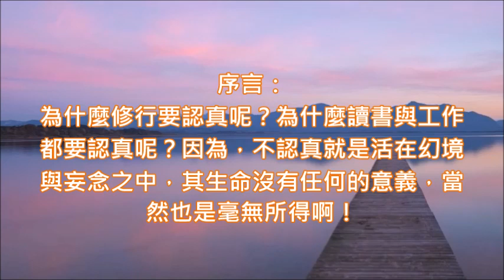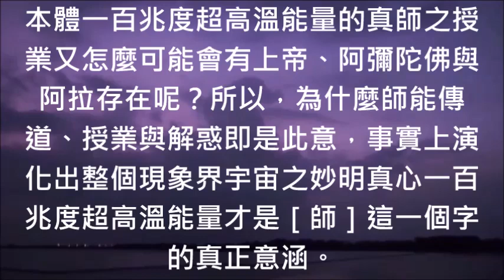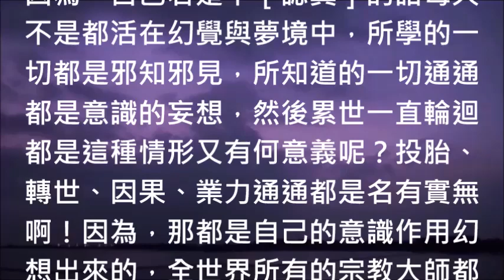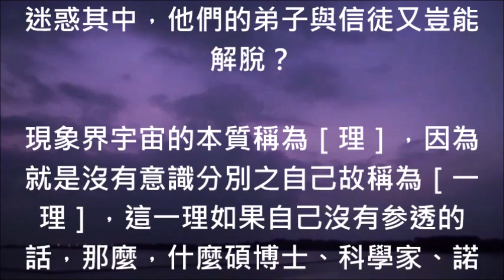15［如來心語］為什麼修行要認真呢？為什麼讀書與工作都要認真呢？因為，不認真就是活在幻境與妄念之中，其生命沒有任何的意義，當然也是毫無所得啊！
［如來心語］

序言：
為什麼修行要認真呢？為什麼讀書與工作都要認真呢？因為，不認真就是活在幻境與妄念之中，其生命沒有任何的意義，當然也是毫無所得啊！

本文：
全世界有一大堆的思想家、哲學家、宗教家、政治家、教育家、科學家. 等等，每天都是忙自己份內的事，但因為每一個人都用自己小我的意識活在娑婆世界之中，所以，表面上每一個人好像都很有學問或是社會地位，但是若不認真的話，那麼，他們的生命可以說毫無意義，因為，他們只不過是人生如戲中的一個演員或是活在人生如夢的夢境中啊！

何謂［認真］？整體宇宙之自己去除自己分子意念的執著作用與細胞識念的分別作用明白整個宇宙就是自己無他謂之［認］，宇宙本體一百兆度超高溫能量體妙元真心是整個宇宙［唯一之真］故稱為［真］。

所以，明白宇宙本體一百兆度超高溫能量體妙元真心就是自己稱之為［認真］，因為，娑婆世間的思想家不認真所以整天都是在胡思亂想，哲學家也是不認真，整天妄念不斷，宗教家也是不認真，每天散播自己迷惑的宗教教義邪知邪見導誤自己的弟子、信徒與社會大眾，政治家也是不認真每天爭權奪利不但是在害人而且更傷害自己。

如果，那些翻譯《心經》的宗教法師認真的話，《心經》會翻譯出十一種錯誤的版本流通社會導誤無數眾生嗎？如果宗教法師他們認真的話，請問他們會撰寫並出版一大堆根本與道無任何關係的［道書］嗎？佛教諸法師如果認真的話會看不懂三藏十二經經文內容如來真實意杜撰出來一大堆迷惑信徒的論藏或是律藏嗎？

因為，宇宙的本心是真，宇宙的本性是實，顯現出來的現象諸相皆是虛，所以，沒有見性就會被那些虛妄諸相所誤導、迷惑，因而誤入歧途不務正業，因此，全世界所有的科學家他們研究科學一輩子可以說通通［不認真］也［不務實］而是在［務虛］，因此，那些研究報告、理論、實驗結果、原則、定義都是在導誤無明眾生，但是他們猶不自知啊！

萬靈蒼生名有但是實無，為什麼我會這樣說呢？因為，整個宇宙從本體一百兆度超高溫能量逐漸降溫演化出次粒子、基本粒子、元素、分子、細胞通通都是自己哪裡有眾生呢？哪裡有生死呢？哪裡有人類呢？哪裡有宗教呢？

所以，溯源返本才能［認真］，而不是捨［本］逐［末］，像社會上思想家、哲學家、宗教家、政治家、教育家與科學家. 等等都在追逐意識界末法的凡事、俗事與雜事，這就是［忘本］啊！忘本的無明眾生皆［本末倒置］不思為什麼會有一理悟通萬理才能悟徹的道理。

一理悟通了還需要科學研究嗎？一理悟不通萬理就悟不徹，那些意識作用研究出來的科學理論、原則、定義、定理、定律只會導誤世人又有什麼任何意義存在？全世界不知道有多少的［師］在指導學生、學員與社會大眾，但是到最後連這些師與學生、學員或社會大眾通通都走向輪迴路去敲地獄門，這樣的結果難道是當初教學目的嗎？

何謂［師］呢？《師說》一文有云：師者傳道、授業、解惑矣！但是，這裡所說的［師］並不是在指人世間的各種老師啊！何以故？因為，整個宇宙只有演化至細胞而已根本就沒有演化出人類出來哪裡有什麼［老師］呢？人類這種老師能夠傳道嗎？能夠授業嗎？能夠解惑嗎？連上帝、阿彌陀佛與阿拉都不具備此條件。

何以故？因為，上帝、阿彌陀佛與阿拉本身就是真師所授之業，沒有宇宙本體一百兆度超高溫能量的真師之授業又怎麼可能會有上帝、阿彌陀佛與阿拉存在呢？所以，為什麼師能傳道、授業與解惑即是此意，事實上演化出整個現象界宇宙之妙明真心一百兆度超高溫能量才是［師］這一個字的真正意涵。

所演化出來的第一種物質次粒子謂［道種］，演化出整個宇宙這一個自然之道稱之為［傳道］，演化出整個現象界宇宙的萬物本質與萬現象就稱之為［授業］，明白之後就了解整個宇宙真相稱之為［解惑］，這就是為何自己一定要［認真］的真正目的啊！

因為，自己若是不［認真］的話每天不是都活在幻覺與夢境中，所學的一切都是邪知邪見，所知道的一切通通都是意識的妄想，然後累世一直輪迴都是這種情形又有何意義呢？投胎、轉世、因果、業力通通都是名有實無啊！因為，那都是自己的意識作用幻想出來的，全世界所有的宗教大師都迷惑其中，他們的弟子與信徒又豈能解脫？

現象界宇宙的本質稱為［理］，因為就是沒有意識分別之自己故稱為［一理］，這一理如果自己沒有参透的話，那麼，什麼碩博士、科學家、諾貝爾獎得主、終身成就獎、大企業家、總統、首富、偉人. 通通都只是人生如戲裡面的演員而已每天活在自己意識作用所幻想出來的幻境之中根本沒有意義啊！宇宙本體一百兆度能量的波動謂之［意］，演化出來的阿彌陀佛這一個大我自己謂［義］，明白者自己生命才會有［真正意義］否則毫無意義！